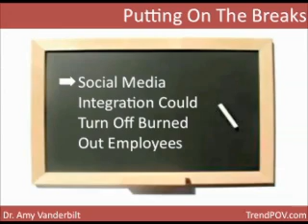Putting On The Breaks - How The Simplicity Backlash May Slow Efforts To Reach Your Team Part 1